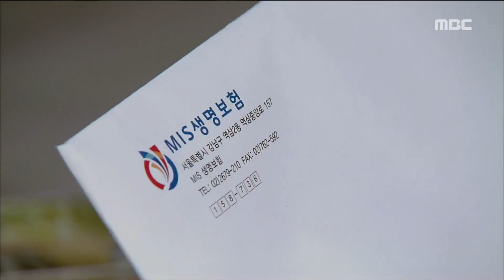[Bad Thief Good Thief] 도둑놈 도둑님-We are forced to do what the final hwan said!20170930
We are forced to do what the final hwan said!